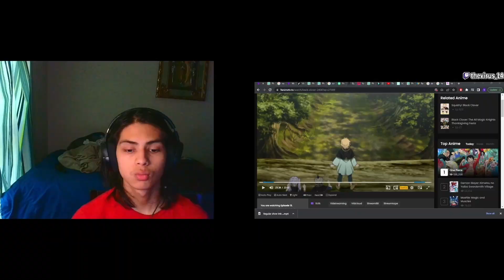Boruto Episode 248 -Rest In peace Hebichigo